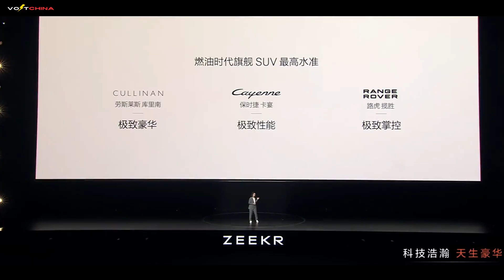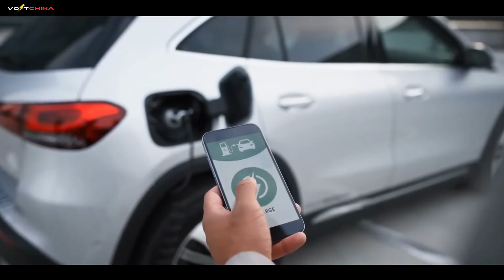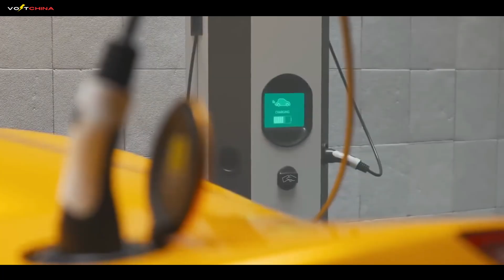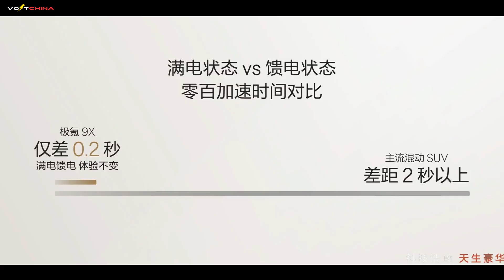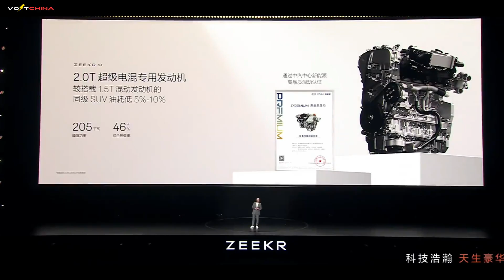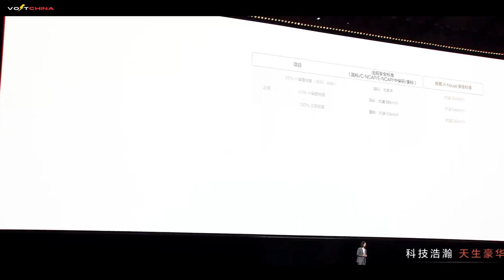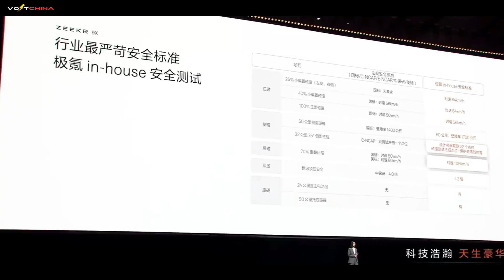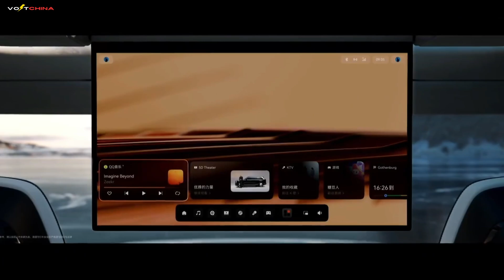China's Game-Changing Zeekr 9X: Redefining Luxury SUVs Forever!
🚨 CHINA'S EV TECH EXPLOSION! Zeekr 9X Crushes Luxury Giants with 1400HP & 900V Architecture!
👉 Click to Discover:
- How the world's first 900V hybrid SUV charges 80% in 9 minutes
- Why 380KM pure EV range redefines hybrid technology
- Shocking performance data vs Porsche/Rolls-Royce

⏱️ Timestamps:
00:00 - China's Tech Disrupts Luxury Car Market
01:45 - 900V Architecture Tech Breakdown
03:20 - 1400HP vs Supercars: Real-World Tests
05:10 - Smart Chassis & Safety Innovations
07:30 - Traditional Luxury Brands' Fatal Flaws